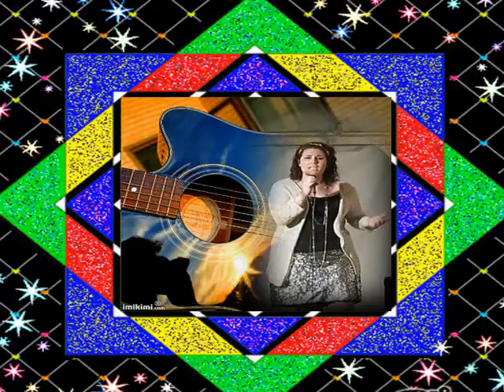BRITTANIE POWELL =GIRL IN THE MIRROR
VOCALS BY ="BRITTANIE POWELL" = CAMEO'S BY THE STEW = VIDEO BY CHARLES LEON SR